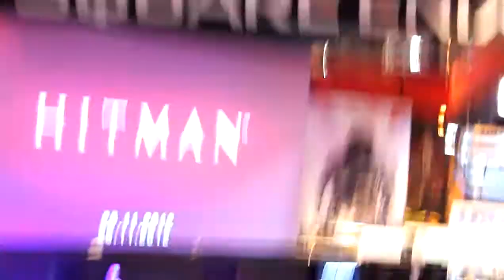Strip tease de bonnes soeurs pour Hitman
Strip tease de bonnes soeurs pour Hitman au Paris Games Week